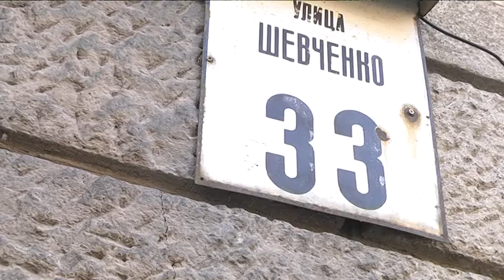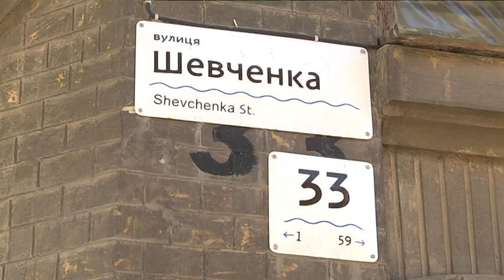Неспокій в будинку Непокойчицького. Столітній маєток у центрі Дніпра пішов тріщинами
Новости 9-го канала. Днипро. Архітектурна пам'ятка у центрі Дніпра може впасти. Столітній маєток інженера Непокойчицького пішов тріщинами. З початку вересня вони з'являються на фасаді та внутрішніх стінах. Мешканці припускають: будівля просідає через несправний водопровід. Як рятуватимуть культурну пам'ятку, розвідала Юлія Бублик.